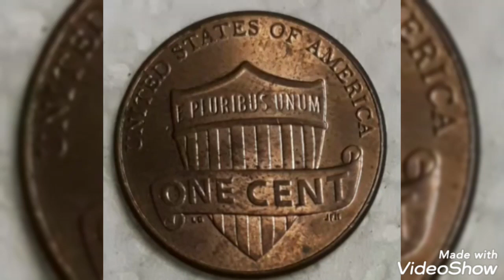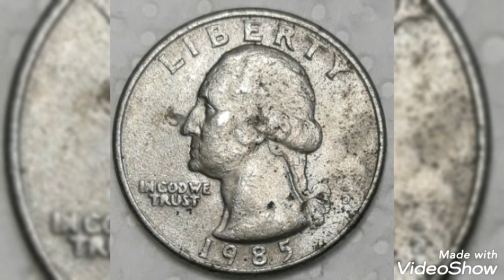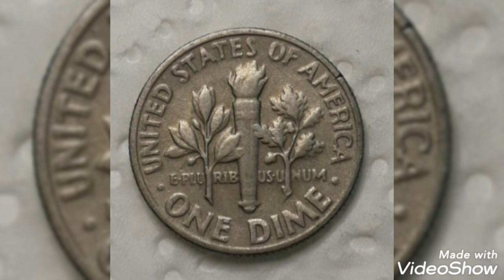If you have these American coins, the content of this video, your life will change -Worth big Money.